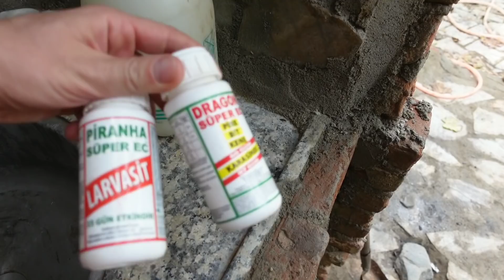Bu Köye Bu Motor Yakışır Efsane " RUS PLANET 3 " Manisa'da Bulduk | Sinek İstilasına Uğradık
Hayallerimizi yaşamak için çıktığımız şehirden köye göç maceramızda Allaha şükür hayallerimize bir bir kavuşuyoruz.Sıradaki hayallerimizden biride sepetli bir motorsiklet almak.Köylerde çok yoğun kullanılan ve pratik olan bu motorsiklet bizimde işimize epey yaracak diye düşünüyoruz.Kırsal yaşamın vazgeçilmesi rus planet motorlarına ilaki bir yerlerde rastlamışsınızdır.Bu motorların 70 model ve sepetli olanlarından arıyoruz.Nasip olursa bu hayalimizede gerçekleştireceğiz.🏍️💨

Sepetli rus planet 3 motorunu ararken doğada muhteşem bir yolculukta yapıyoruz.Abdullah abi her zamanki gibi aracı durduruyor ve başlıyoruz ormanda dede külahı mantarı aramaya.🏞️

Köy evimiz hatta köyümüz inanılmaz bir sinek istilasına uğramış durumda.Tek çözüm ilaçlama yapmak .Değişik bir ilaç ile sinekleri ortadan kaldırmaya çalışıyoruz.🏡

Teşekkür Ederiz.

-Koyun Bakımı Karlı Mı ZararMı | Bu Sefer Köyden Şehre Göç Ettik Ama Neden Gizem Verdiği Sözünü Tuttu

-Bu Demir Ayaklar Bu Balkonu Taşır Mı |Bol Malzemeli Doğal Köy Tarhanası Yapıyoruz | Cam Balkon Bitti